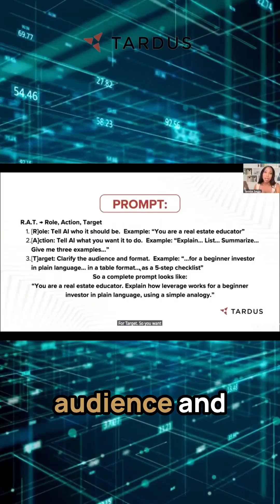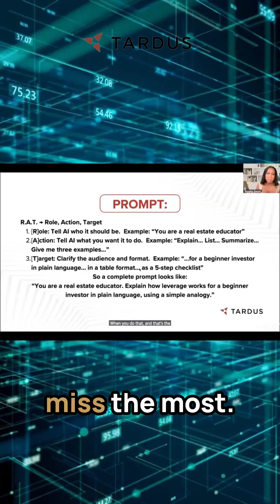You’re Prompting AI Wrong (Here’s the Fix)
Most people get frustrated with AI tools like ChatGPT because they ask vague questions and expect detailed answers.
The result? Confusion, hallucinations, and bad information.

In this video, Tanisha breaks down the R.A.T. Prompting System — the exact framework she uses to get reliable, accurate, strategic output from AI for investing and wealth-building tasks.

What you’ll learn:

✔ How to assign AI the right role so it responds like an expert
✔ How to give AI a clear, specific action
✔ How to set the right target audience and format
✔ Why most prompts fail — and how to fix them
✔ How to use AI to simplify financial research and decision-making

Whether you're a beginner investor, a business owner, or someone just trying to make smarter financial decisions — learning to prompt correctly will save you hours and help you avoid expensive mistakes.

Prepare smarter. Ask better questions. Build better results.